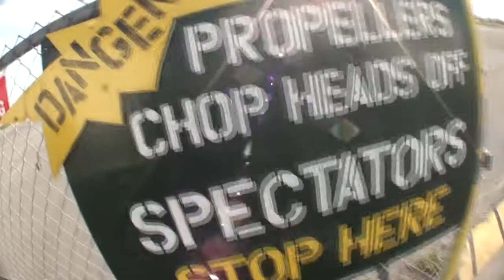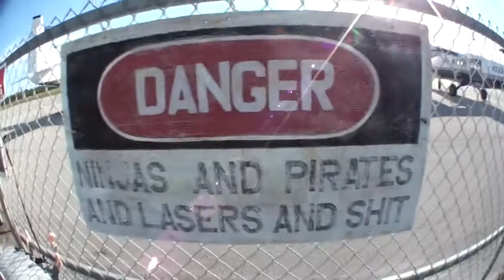Skydive Sebastian - Devon's Skydive